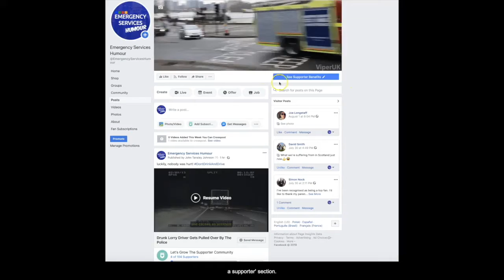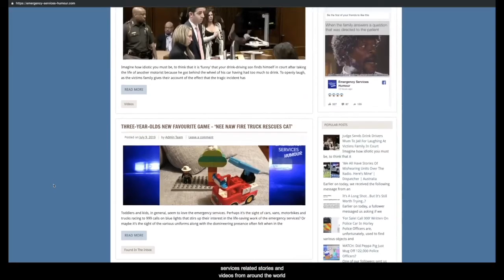Man Breaks Through Cordon To Fumble With Suspect Package | Behind The Scenes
Imagine seeing a big suspect package behind a cordon, surrounding by cops, when you think to yourself: 'Sod it, I am going to rummage through that f**ker and see what's in it.'

That's precisely what happened here